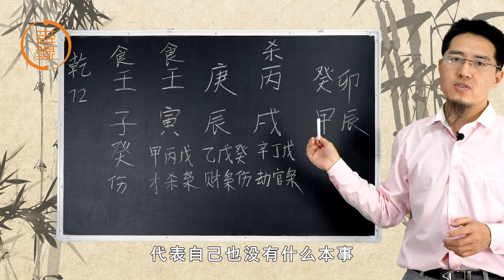王炳森讲八字：如何看一个八字的富贵贫贱（2）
通过八字案例分析，讲解如何看八字的富贵贫贱。咨询、网络授课，收徒，具体问题+V：wbs9753